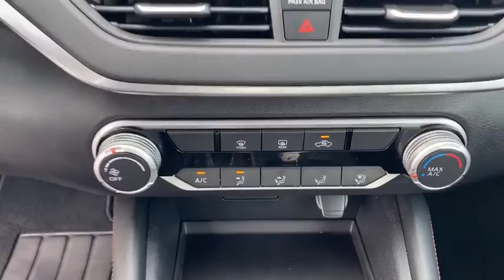2019 Nissan Altima Crossville, McMinnville,Nashville,Murfreesboro, Cookeville, TN Live 9535010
2019 Nissan Altima 2.5 SR

Overdrive USA
1510 Interstate Drive

Don't miss this 2019 Nissan Altima. It's equipped with great features. You'll want to take this 4dr car home. Make a great choice today.